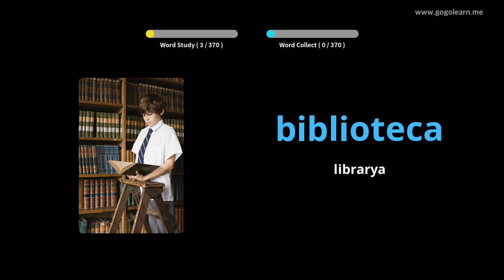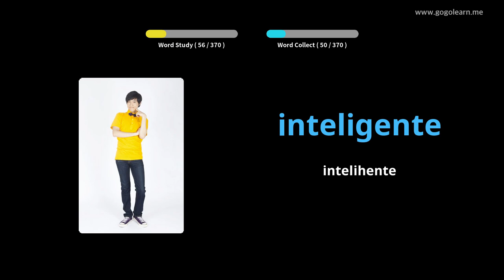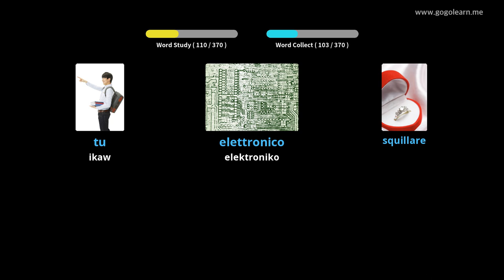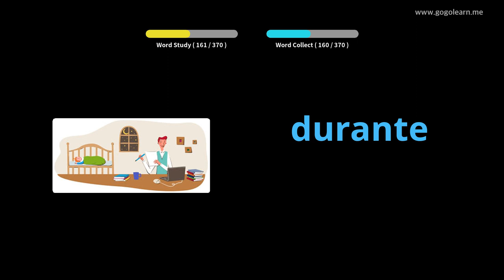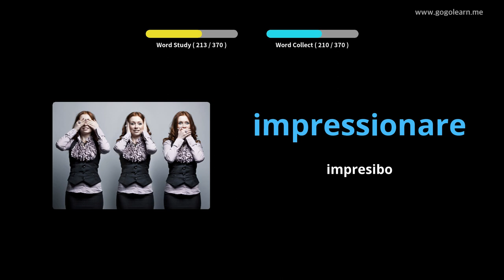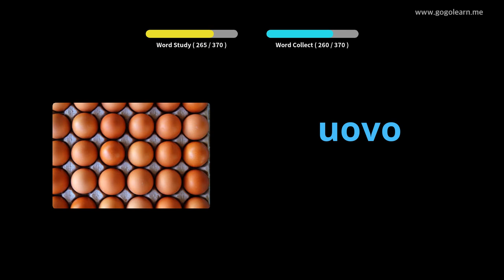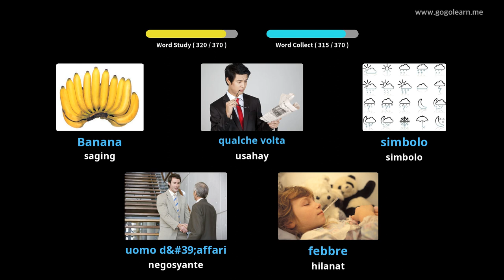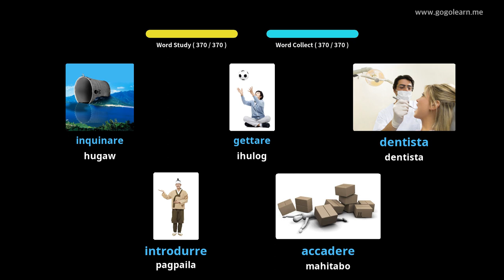Italyanong bokabularyo sa Secondary School 1 | Golearn